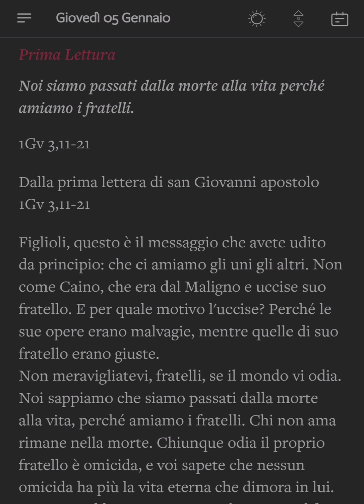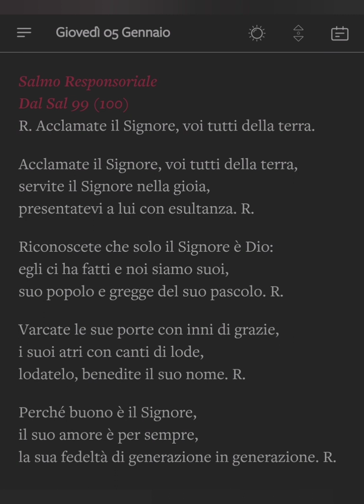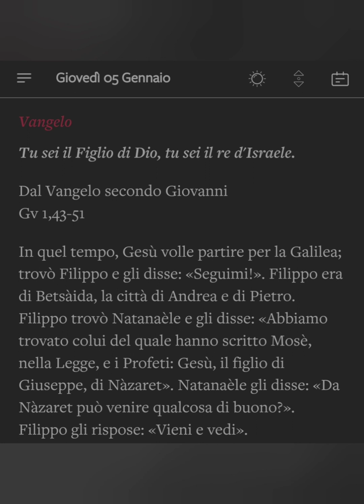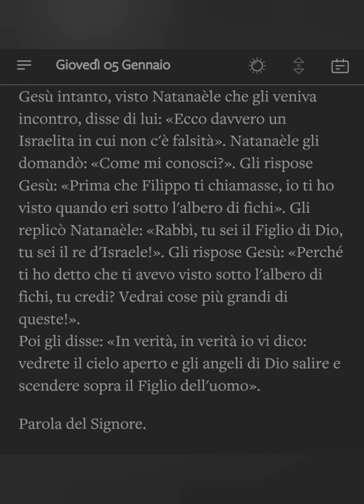LETTURA E VANGELO DEL GIORNO - 5 GENNAIO 2023 - TEMPO DI NATALE